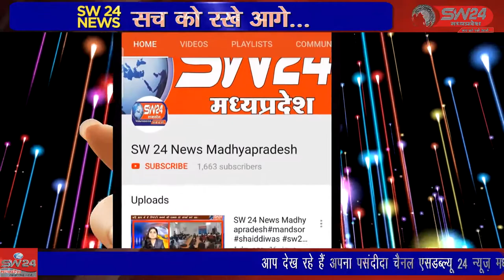khargone- पुलिस प्रशासन लॉक डाउन उल्लंघन करनेवालो के खिलाफ लगातार कार्यवाही कर रहा है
खरगोन जिले में पुलिस प्रशासन लॉक डाउन उल्लंघन करनेवालो के खिलाफ लगातार कार्यवाही कर रहा है बावजूद उसके आमजन अनावश्यक घूम रहे है । खरगोन से जयंत गुप्ता की रिपोर्ट